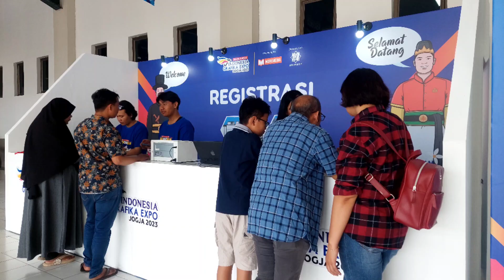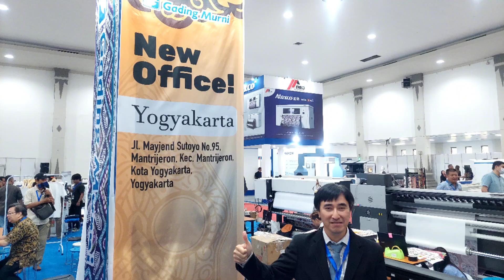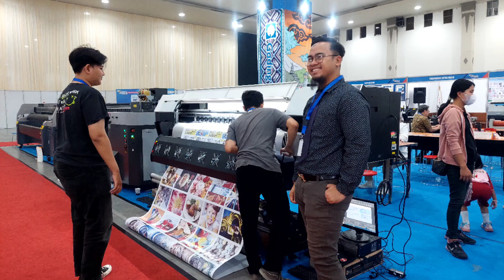IGE 2023 | Photo photo keseruan pameran Indonesia Grafika Expo 2023 di Jogjakarta — MoreMedia Kreasi